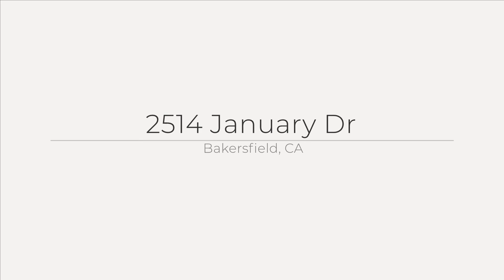2514 January Dr, Bakersfield, CA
See the Property Website! :: Armando Villareal - 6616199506